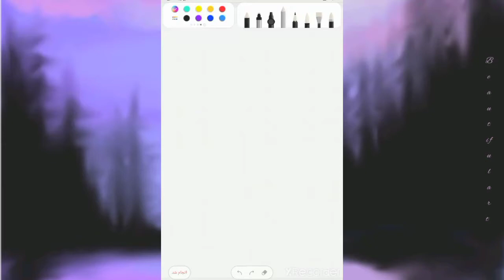Digital painting 🌲نقاشی دیجیتالی